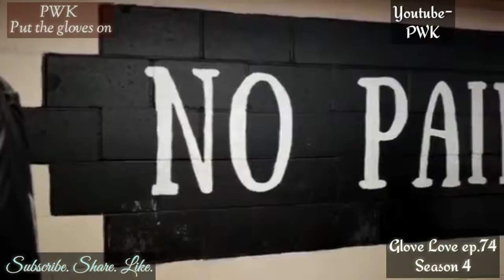Glove Love ep.74: Tonight's episode-PWK-Put the gloves on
Glove Love ep.74-Tonight's episode-PWK-Put the gloves on is another banger and the first entry by my boy PWK for glove love.